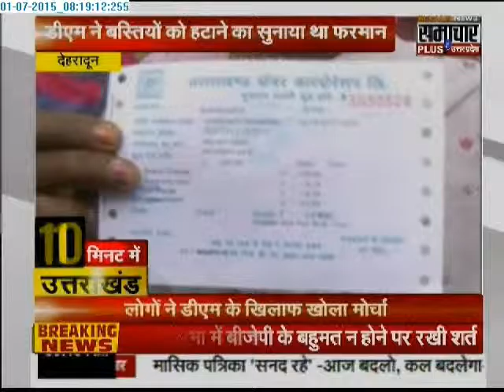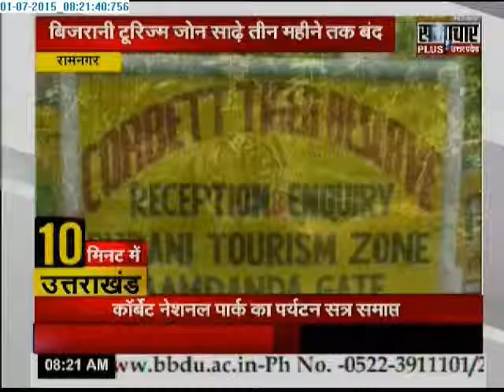Samachar plus: 10 minute Uttarakhand News | 01 July 2015